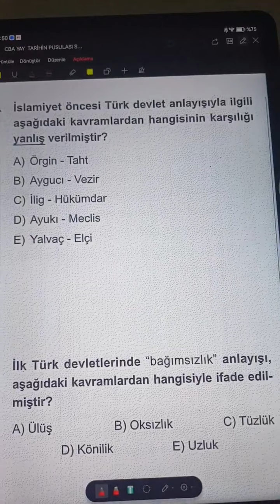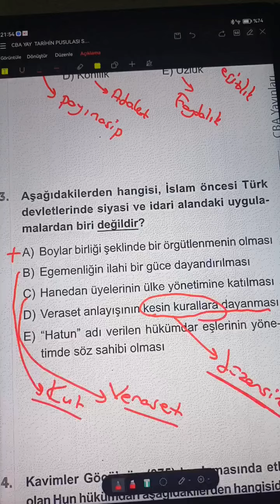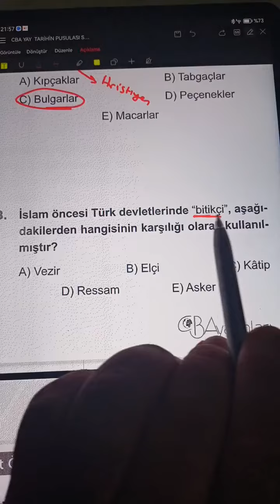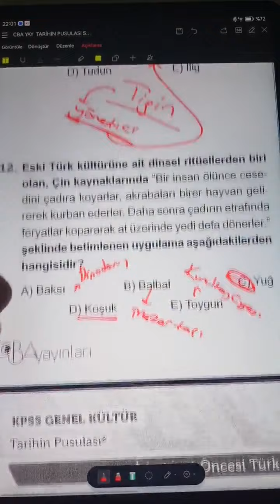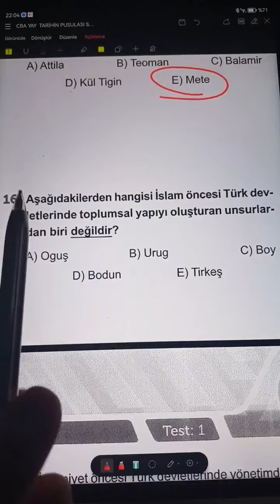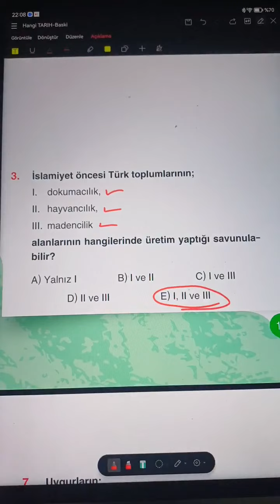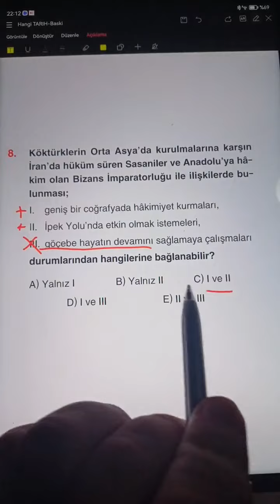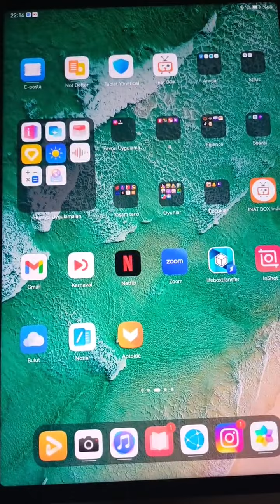1) Kpss 2024 TARİH SORU ÇÖZÜMÜ GENEL TEKRAR ( İslamiyet Öncesi Türk Tarihi ) Sinan Doğan